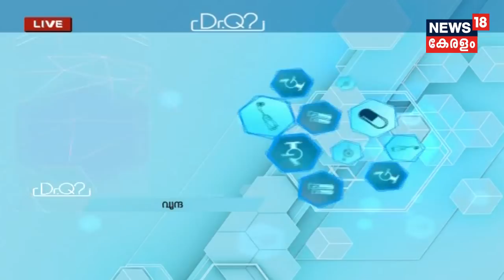Dr Q : വന്ധ്യത- അറിയേണ്ടതെല്ലാം | Infertility | 17th January 2019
Watch the latest episode of Dr.Q, telemedicine show, in which Dr Harikumar, Infertility Specialist, NS Co-operative Hospital, Kollam, speaks about Infertility in the present age.